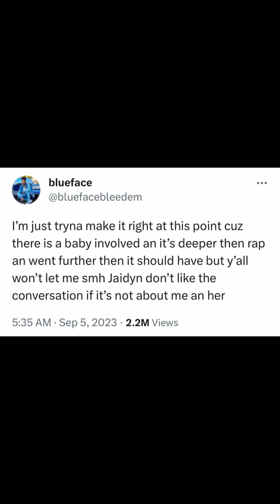Blueface DISSES ChriseanRock On LIVE After She Gives BIRTH To Their SON! 😳